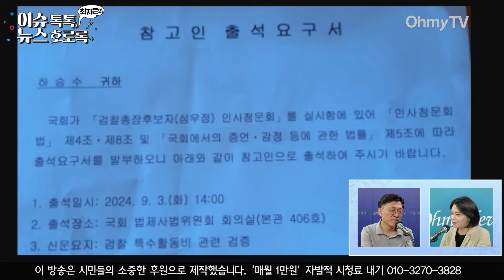[최지은의 뉴스호로록] 하승수 “명절만 앞두면 기밀수사가 확 는다고?” 윤석열이 역대급 기록 세운 검찰 특활비의 앞날은...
10일 오전 《오마이TV》 '최지은의 뉴스호로록'은 하승수 세금도둑잡아라 공동대표와 생방송 인터뷰를 진행했다.

(영상 : 방태윤 기자 / 강보현 PD, 김효원 PD)